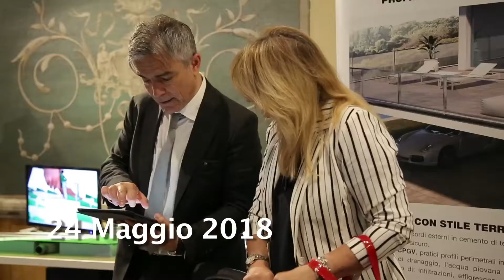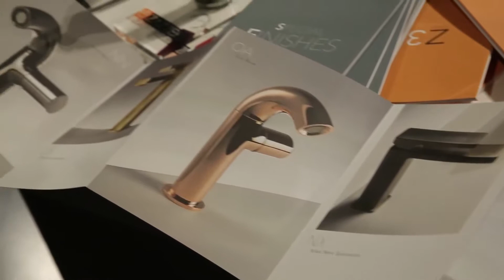Intervista a Giuseppe Bechis - ZAZZERI - Roma 24 Maggio 2018